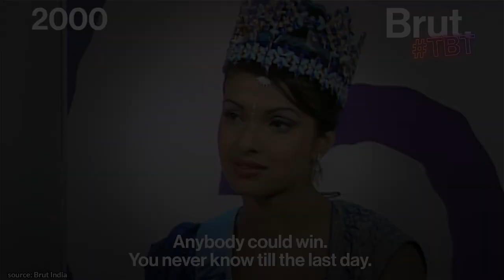Young Priyanka Chopra | It's Hard to Change the World, But I'll TRY! | 2000 Interview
✎ In today's video check out this 2000 interview on "It's Hard to Change the World, But I'll Try"  by Young Priyanka Chopra!

Much love,
Evan